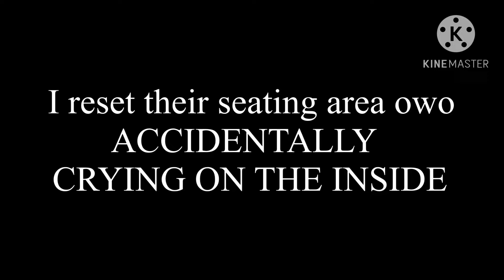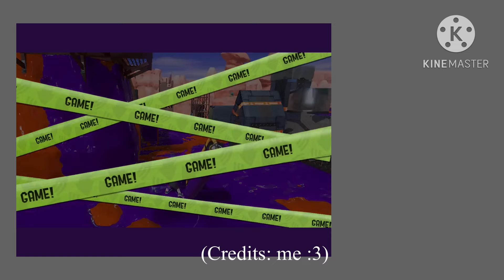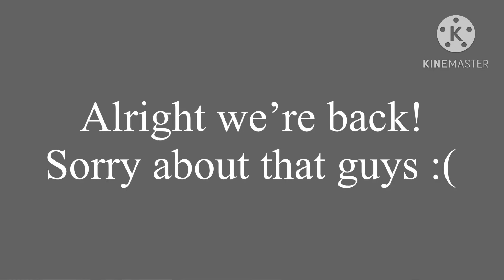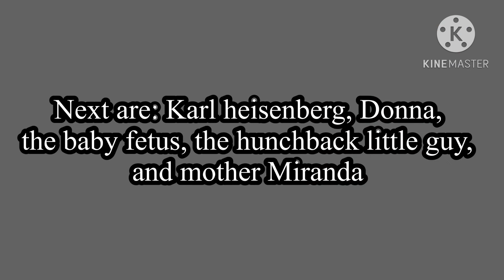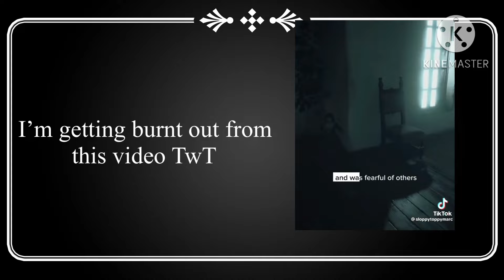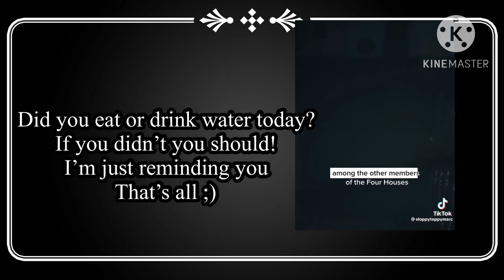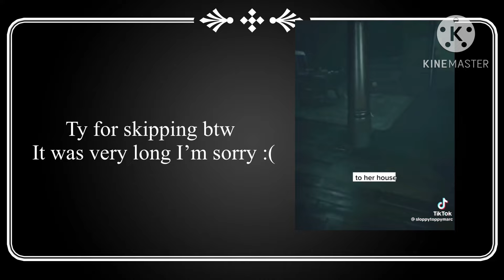Resident evil games react to resident evil village! (Done :))